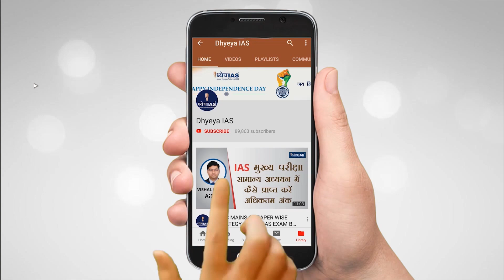Rashtriya Muddey: Air Pollution : Deepening Crisis I वायु प्रदूषण: गहराता संकट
'राष्ट्रीय मुद्दे' जिसमें आज हम बात करेंगे राष्ट्रीय राजधानी छेत्र दिल्ली में बढ़ते प्रदुषण की। पिछले दिनों  राजधानी दिल्ली की आबोहवा काफी खतरनाक स्तर पर पहुंच गई। दिल्ली-NCR इलाक़े में वायु प्रदूषण का स्तर अत्यंत गंभीर श्रेणी में पहुँच गया है, जिसके कारण पर्यावरण प्रदूषण नियंत्रण एवं संरक्षण प्राधिकरण को हेल्थ इमरजेंसी का ऐलान करना पड़ा। दरअसल नवंबर के पहले सप्ताह के दौरान दिल्ली-NCR में एयर क्वालिटी इंडेक्स का आंकड़ा 700 के पार पहुंच गया था। इसके अलावा दिल्ली से सटे इलाकों में भी प्रदूषण का स्तर 500 AQI के क़रीब था। स्वास्थ्य आपातकाल लागू होने के बाद दिल्ली, फरीदाबाद, गुरुग्राम, गाजियाबाद, नोएडा और ग्रेटर नोएडा में कई इमरजेंसी क़दम उठाये गए। स्थिति में थोड़ा सुधार ज़रूर हुआ है लेकिन हालात अभी भी बहुत अच्छे नहीं हैं। ग़ौरतलब है की भारत में हर साल क़रीब पच्चीस लाख लोग प्रदुषण की भेंट चढ़ जाते हैं।

ANCHOR: क़ुरबान अली
GUESTS: प्रो. सी के वार्ष्णेय, पर्यावरण मामलों  के जानकार
                 बी सेनगुप्ता, पूर्व सदस्य सचिव CPCB

PRODUCTION: ASHUTOSH MISHRA
REPORT: KESHARI PANDEY
GRAPHICS: PANKAJ JAIN
EDITOR: IMRAN KHAN